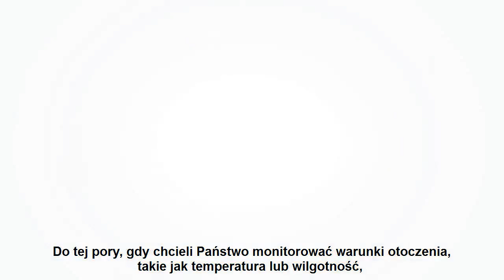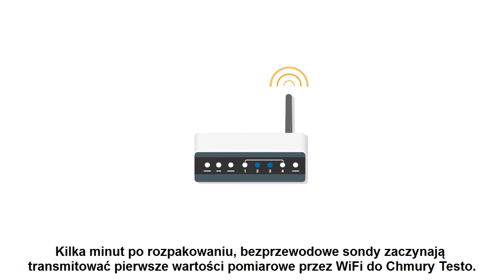System rejestratorów WiFi Testo Saveris 2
Bezprzewodowe rejestratory danych WiFi testo Saveris 2 umożliwiają monitorowanie temperatury i wilgotności w pomieszczeniach magazynowych i halach produkcyjnych. Wartości temperatury i wilgotności mierzone za pomocą wbudowanego sensora są niezawodnie zapisywane w rejestratorze i przekazywane przez sieć WiFi bezpośrednio do Chmury Testo. Dostęp do wyników pomiarowych można uzyskać w dowolnym miejscu i czasie poprzez smartfon, tablet lub PC.